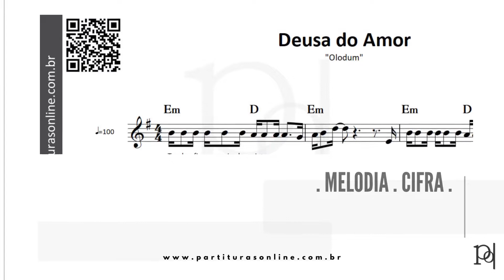Deusa do Amor ♪ Olodum | Partitura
Atualizações Diárias..